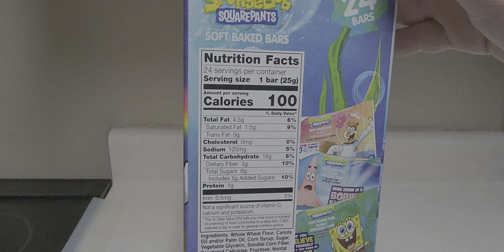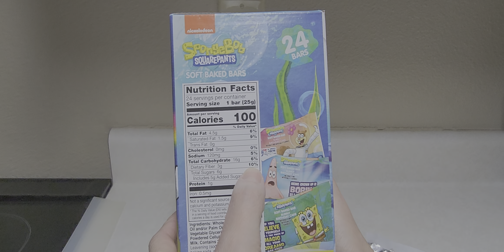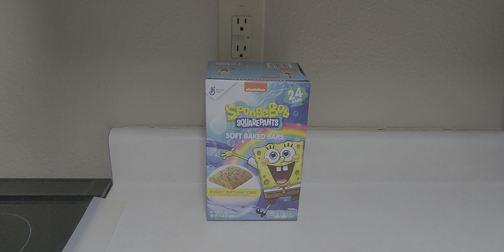SpongeBob SquarePants bubbly birthday cake